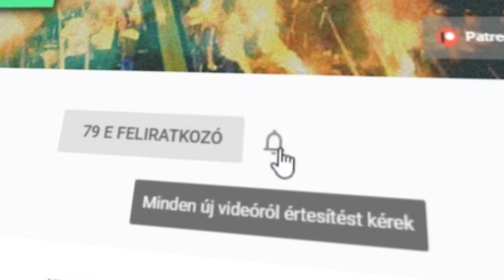Csapattársak, akik GYŰLÖLTÉK egymást! ► TOPLISTA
ℹ️ Videó infó:

Ebben a videóban bemutatunk nektek 10 olyan csapattársat, akik gyűlölték egymást!